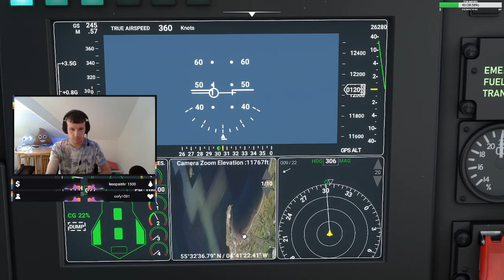MSFS Followers World Tour EP17 - Dublin to Glasgow Prestwick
A full stream of LilAndGame carrying out the Microsoft Flight Simulator Twitch followers world tour! This time going from Dublin for alexblackcattt to SCOTLANDDDDD for Haydo

Don't take anything we say seriously. pls suscrib and lik